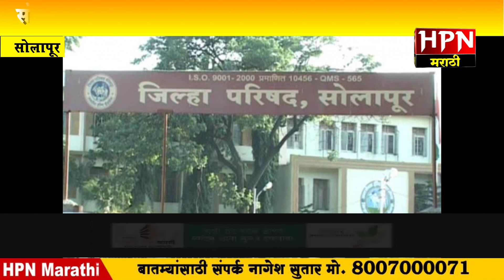सोलापूर जिल्हा परिषद आज होणार फैसला,आवताडे गटाकडे लक्ष | Solapur ZP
सोलापूर : झेडपी अध्यक्ष व उपाध्यक्ष पदाची लॉटरी कुणाला लागणार याकडे आज जिल्ह्याचे लक्ष वेधले आहे. झेडपीत सत्ता आणण्यासाठी राष्ट्रवादी काँग्रेसची  आघाडी व भाजप पुरस्कृत समविचार आघाडीच्या नेत्यांनी फिल्डिंग लावली आहे.
महाविकास आघाडीचे सदस्य नंदादीपवर थोड्याच वेळात दाखल होणार आहेत. यासाठी आमदार भारत भालके, आमदार बबनदादा शिंदे, आमदार संजय शिंदे, माजी आमदार राजन पाटील यांनी जोरदार फिल्डिंग लावली आहे. आता या चुरशीत कोण बाजी मारणार याकडे लक्ष लागले आहे.
मंगळवेढ्याच्या आवताडे गट कोणाकडे राहणार यावर बहुमताचा आकडा जुळणार असल्याचे सांगितले जात आहे. काही काळ समाधान आवताडे भाजपच्या गोटात चर्चा करीत होते व नंतर त्यांनी आमदार संजय शिंदे यांच्याशी संपर्क साधल्याचे सांगण्यात येत आहे. पदावरून कोणत्या गटात फायदा होईल याकडे आघाड्यांचा कल असल्याचे दिसून येत आहे. त्यामुळे आज प्रत्यक्ष होणाºया निवडणुकीत कोण बाजी मारणार हाच मुद्दा चर्चेचा राहणार आहे.